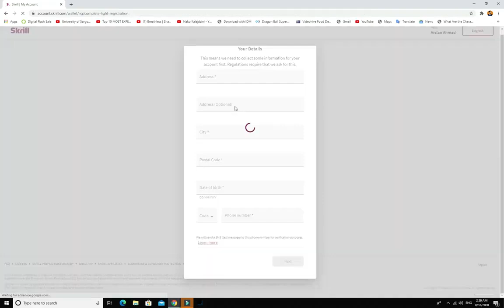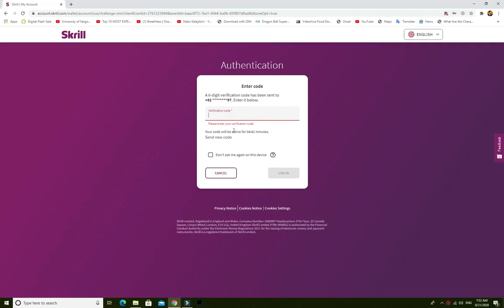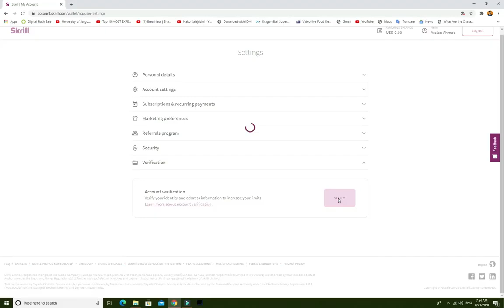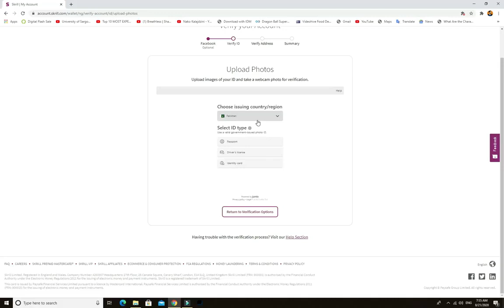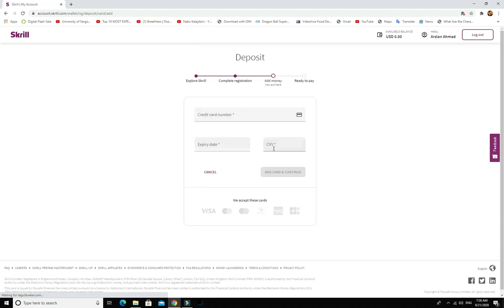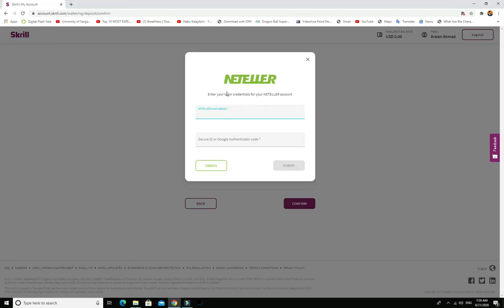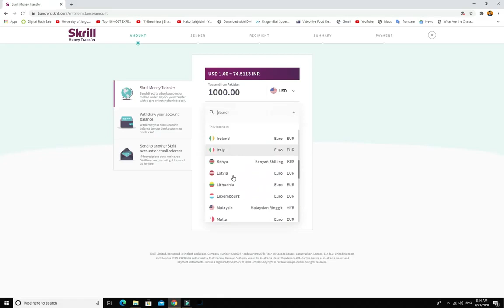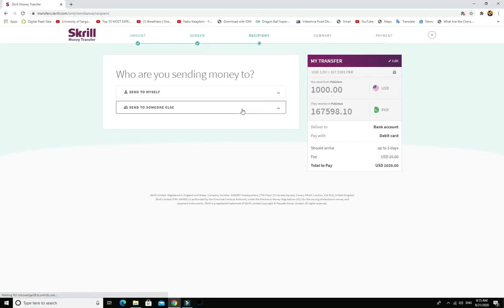How to verify skrill account | Skrill address verification | Skrill account in Pakistan 2022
In this Video i Will tell you How To Create Skrill account in Pakistan Very easily and simple Urdu/hindi.